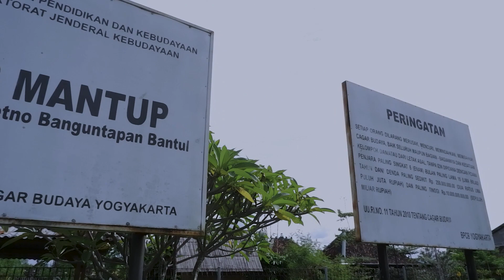JEJAK : Lokasi Upacara Pernikahan Kuno : Situs Mantup - Yogyakarta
Situs Mantup merupakan salah satu situs yang berada di Kabupaten Bantul, Yogyakarta. Situs ini dulunya diperkirakan untuk lokasi Upacara Pernikahan Kuno pada Zaman Mataram Kuno (Abad 8-9 M).

Backsound Closing Videos by:
Musik Indonesia